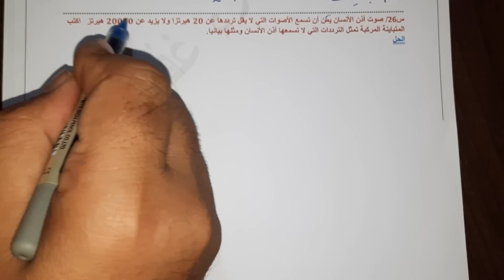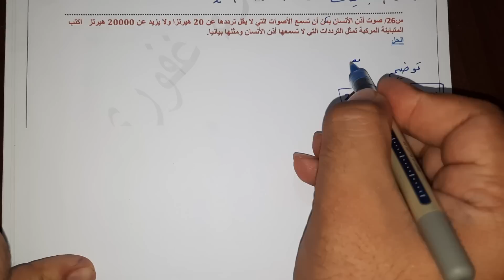فديو 4 طريقك نحو النجاح في الوزاري رياضيات ثالث متوسط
مرشحات الرياضيات ثالث متوسط الدور الاول 2022
اسئلة وزارية الرياضيات ثالث متوسط
اسئلة الامتحان الوزاري الرياضيات ثالث متوسط
قتاة التلكرام
معرف التلكرام الي يحب يراسلني ويستفسر عن اي سؤال